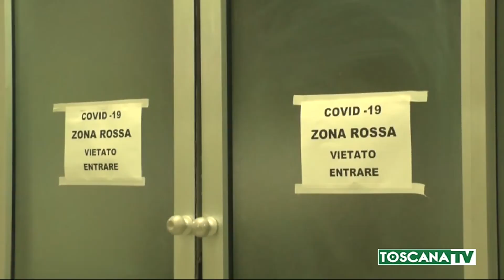2020-05-02 PISA - CORONA VIRUS, IL PUNTO CON IL PROFESSOR FORFORI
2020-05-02 PISA - CORONA VIRUS, IL PUNTO CON IL PROFESSOR FORFORI